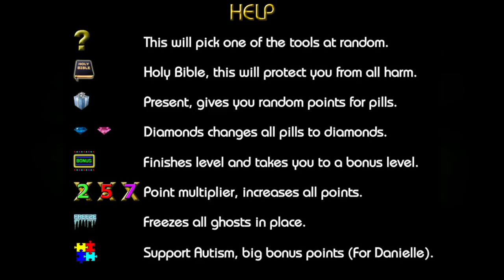Deluxe Pacman 2 part 1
part 2 coming next